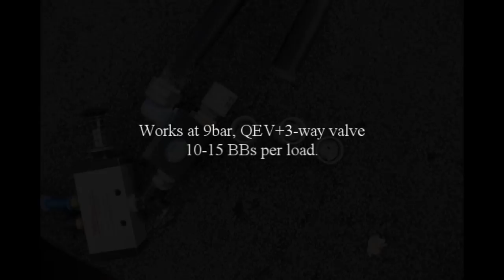Homemade airsoft shotgun (HD with high-speed clips)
Bought a new camera for high speed video recording, so I made a simple airsoft shotgun to do some test recording.
Caliber: 18mm, capable of various ammos.
Repeater, breaking barrel breech load.